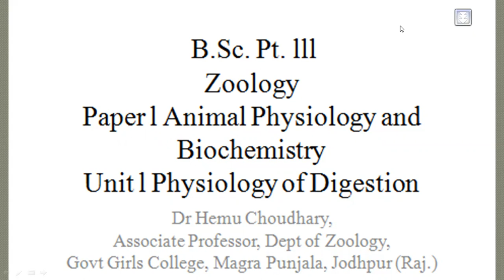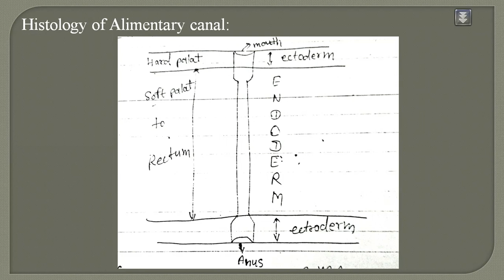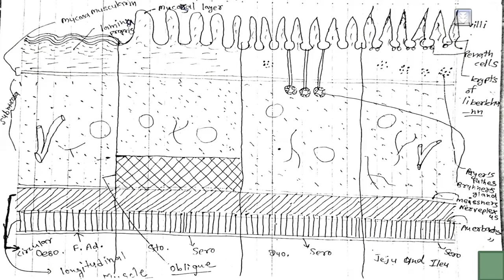Histology of alimentary canal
B.Sc. lll
Paper l Animal Physiology and Biochemistry
Unit l Physiology of Digestion